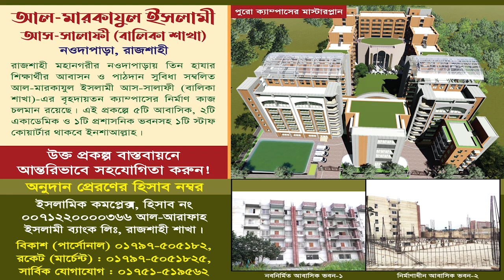৯০% মানুষের ঈমান ঠিক নেই ভিডিওটি দেখে ঈমান ঠিক করুন | হাফেয আব্দুল্লাহ আল মারূফ | Abdullah Al Maruf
৩৩ তম তাবলীগী ইজতেমা ২০২৩
হাফেয আব্দুল্লাহ আল-মা‘রূফ
সভাপতি, বাংলাদেশ আহলেহাদীছ যুবসংঘ, ঢাকা দক্ষিণ
বিষয় : ঈমানের স্বরূপ

আব্দুল্লাহ আল মারুফ,মাওলানা আব্দুল্লাহ আল মারুফ,আবদুল্লাহ আল মারুফ,হাফেজ আব্দুল্লাহ আল মারুফ,মাওলানা আব্দুল্লাহ আল মারুফ ওয়াজ ২০২৩,আব্দুল্লাহ আল মারুফ ২০২৩,আব্দুল আল মারুফ,আব্দুল্লাহ আল মারুফ ওয়াজ ২০২৩,মুফতি আব্দুল্লাহ আল মারুফ,আব্দুল্লাহ আল মারুফ এর ওয়াজ ২০২৩,আব্দুল্লাহ আল মারুফ ওয়াজ,আব্দুল্লাহ আল মারুফ ২০২৩,আব্দুল্লাহ আল মারুফ শের,আব্দুল্লাহ আল মারুফ নতুন ওয়াজ,মাওআব্দুল্লাহ আল মারুফ ওয়াজ ২০২৩,আব্দুল্লাহ মারুফ,আব্দুল্লাহ আল মারুফ ওয়াজ ২০২৩

ঈমান কি ঈমান কাকে বলে ঈমানের সংজ্ঞা কি মিজানুর রহমান আজহারী,ঈমান কি,ঈমান কাকে বলে,ঈমানের সংজ্ঞা কি,মিজানুর রহমান আজহারী,ঈমান অর্থ কি
যে কারণে আপনার ঈমান ভেঙ্গে যাচ্ছে ।। ঈমান ভঙ্গের কারণসমূহ শায়খ আহমাদুল্লাহ
ঈমান ভঙ্গে, ঈমান ভঙ্গের কারণ শাইখ আহমাদুল্লাহ, ঈমান ভঙ্গের কারণ, ঈমান ভঙ্গের কারণ কয়টি ও কি কি
ঈমান ভঙ্গের কারণ, ঈমান ভঙ্গের কারণ শাইখ আহমাদুল্লাহ, ঈমান ভঙ্গের কারণ কয়টি ও কি কি, ঈমান ভঙ্গের কারণ শায়খ তামিম আল আদনানী
সাহাবাদের ঈমান কেমন ছিল,সাহাবাদের ঈমান,সাহাবীদের আদর্শ,সাহাবীদের ইতিহাস,সাহাবাদের চরিত্র,সাহাবাদের পরিচয়,আরিফ বিন হাবীব,মুফতি আরিফ বিন হাবিব এর ওয়াজ,arif bin habib new waz ,bangla waz,new waz mahfil,waz,আরিফ বিন হাবিব ওয়াজ,mufti arif bin habib new waz,bangla new waz ,মুফতি আরিফ বিন হাবিব ওয়াজ ,মুফতি আরিফ বিন হাবিব ওয়াজ,আরিফ বিন হাবিব এর ওয়াজ,আরিফ বিন হাবিব,আরিফ বিন হাবিব সাহেব